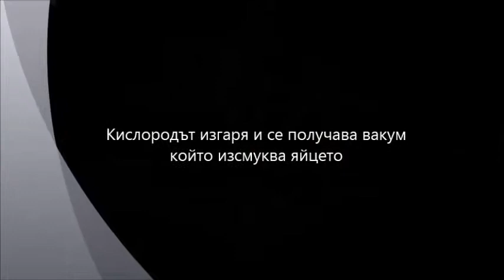Стефан Вахов 8б опит с яйце